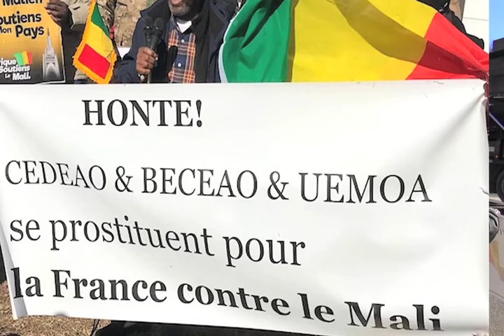Mali : la diaspora africaine a manifesté devant l'ambassade de France á Washington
Situation au Mali ! Grande manifestation de la diaspora africaine devant l'ambassade de France à Washington